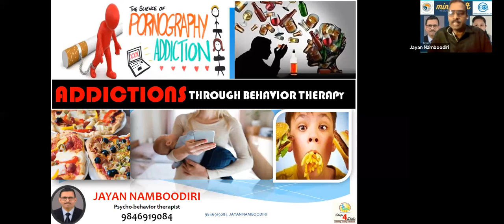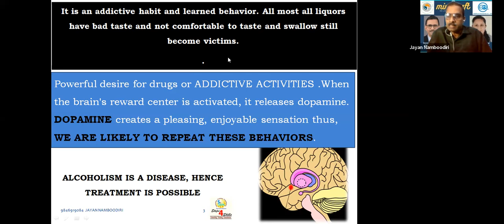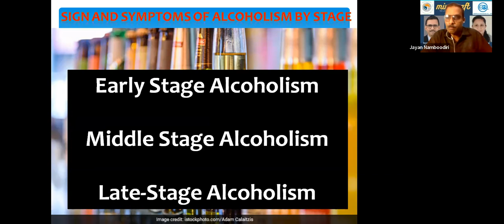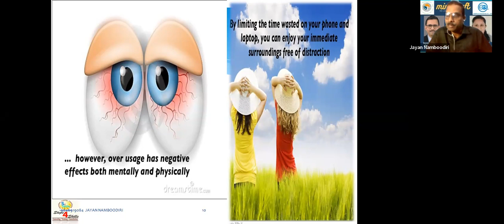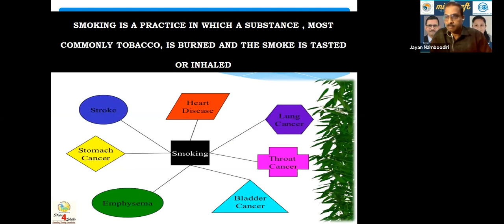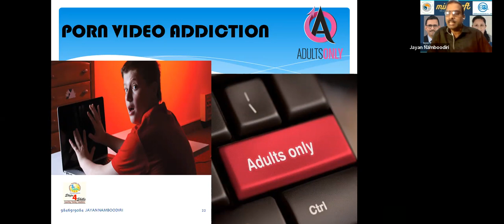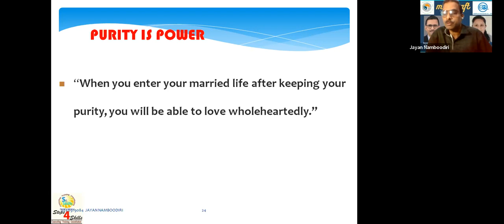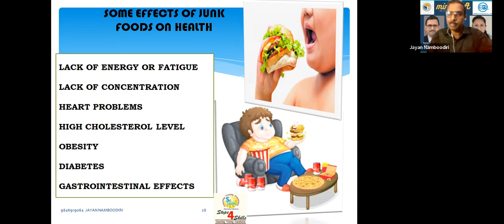ADDICTIONS, Dr. JAYAN NAMBODIRI,PSYCHOTHERAPIST, run by, Dr.SABUKERALAM, WINGS OF LIFE KOTTAYAM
ADDICTIONS, Dr. JAYAN NAMBODIRI,PSYCHOTHERAPIST, run by, Dr.SABUKERALAM, WINGS OF LIFE KOTTAYAM,PARENTING, DR.SABUKERALAM, Dr SABU MAMPALLIL YOHANNAN,  PSYCHOLOGY, SELF AWARENESS, SCHOOL OF LIFE SKILLS, MATINEE FREE WEBINAR, PSYCHOMETRIC TOOLS, CHILD, LEARNING,LIFE TOOL,PUBLIC AWARENESS